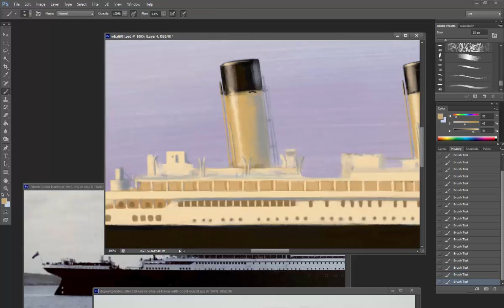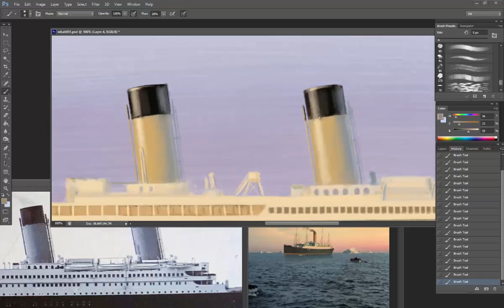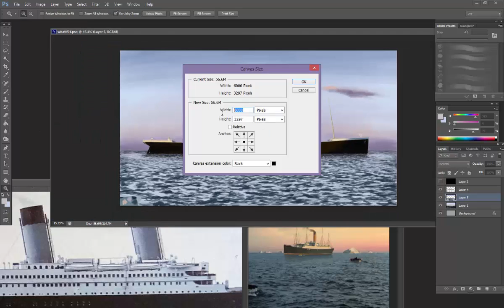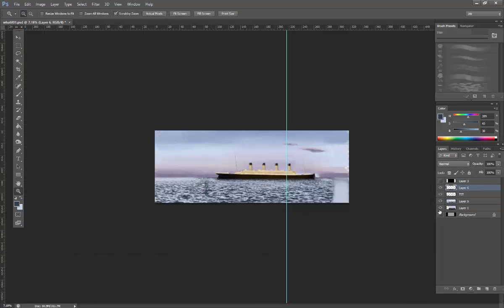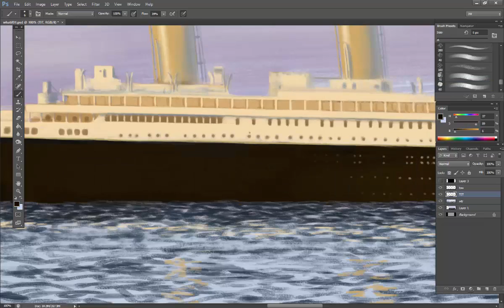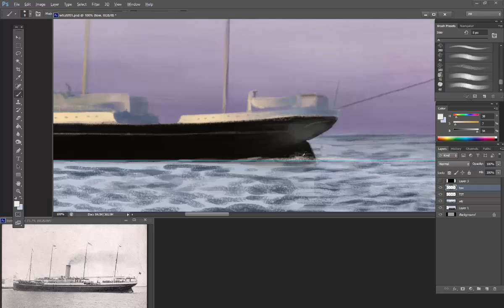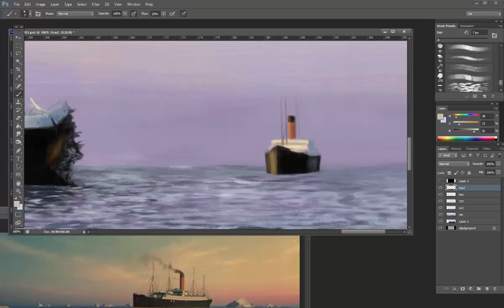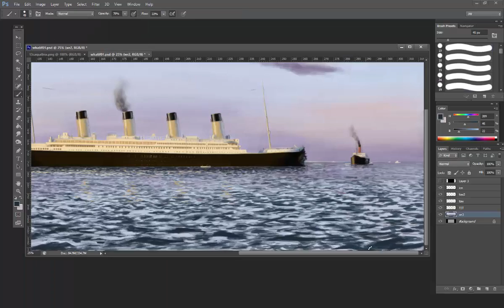Painting: 'Towing Titanic' PART 2/2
A ~24 min timelapse of the 12 hrs of digital painting.